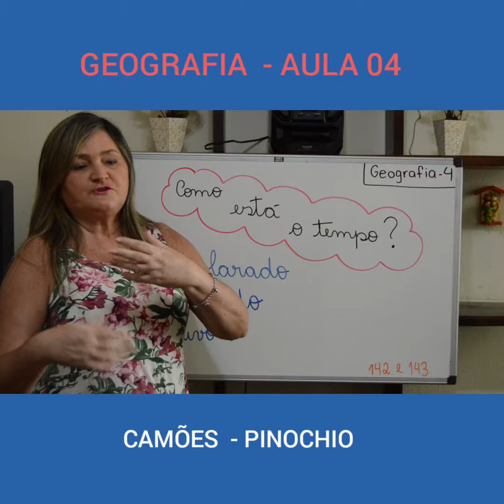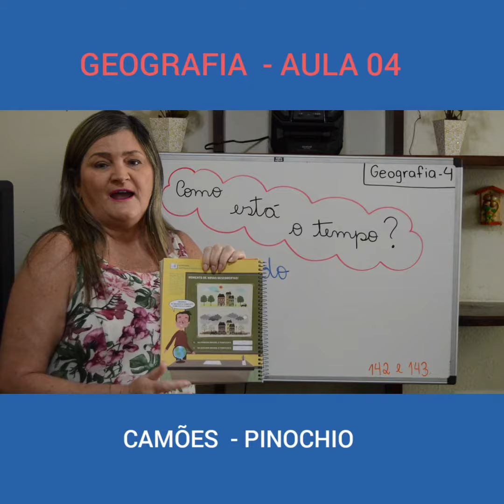Aula 04 de Geografia - 1° Ano - Professora Mônica Loureiro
- MATRÍCULAS ABERTAS -

Aula 04 de Geografia com a professora Mônica, para o 1º ano.